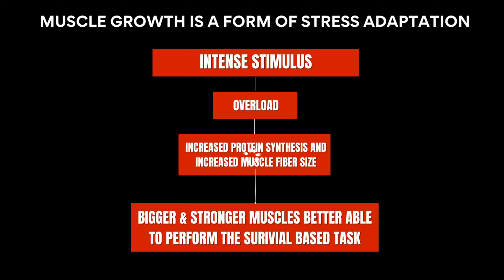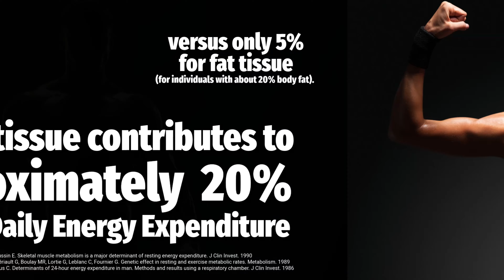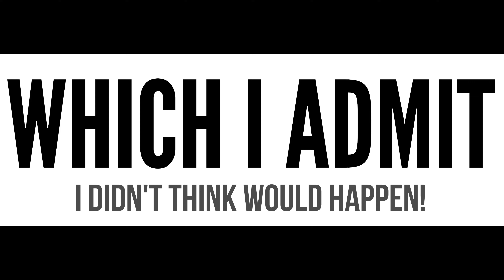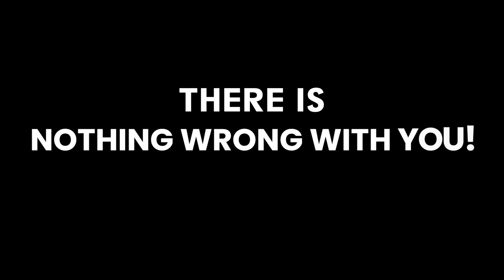Overcoming Plateaus: Strategies for Continuous Muscle Growth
Plateaus are the bane of anyone focused on building muscle and sculpting their physique and in this video I outline some very clear steps that have helped me avoid plateaus almost completely. For the past three decades I have trained with a system called Naturally Intense High Intensity Training and it helped me go from being a skinny teenager to a natural bodybuilding champion. Most importantly, I never really experienced much in the way a training plateau. I always continued to make progress and get stronger.

Now if this was just my experience you could chalk it up as being irrelevant due to the law of small numbers. But it's not. For the past thirty-three years I have helped hundreds of men and women build muscle, lose fat and get stronger with this form of high intensity training. So the principles have been proven over time with a diverse number of people, from natural bodybuilders like myself to men and women trying realize their fitness goal.

Thus, these protocols can help you overcome any plateau you may be experiencing with your training.

Chapters:
00:00 Introduction
02:35 Why Muscle Gain Plateaus Happen
05:50 How Varying Your Routine Prevents Plateaus
07:27 Training Intensity's Role in Avoiding A Plateau
08:39 How More Recovery Time Helps Avoid Plateaus
10:17 How Better Diet Can Help Break Through a Plateau
10:52 Slow Results Can Seem Like A Plateau